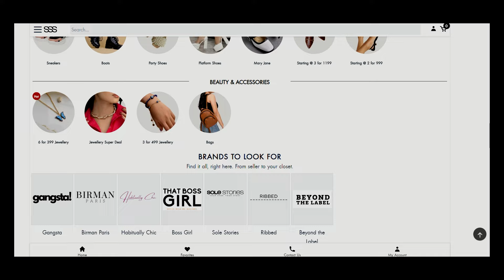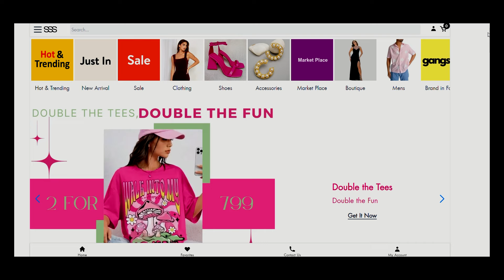Street Style Store review @3for1100 shoe offer | Latest SSS review 2024 | SSS Store Unboxing vlog.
street style store review
street style
paris street style
fashion
old money style
fashion expensive clothes
summer fashion trends 2024
vogue street style
italian street style
what are people wearing in milan
milan fashion
italian fashion
milan
summer fashion 2024
summer fashion
paris fashion
summer trends 2024
street style italy
streetstyle
streetstylefashion
streetfashion
milan fashion week 2024
fashion shorts
nycfashion
paris
parisstreetstyle
street style fashion
fall fashion
how much is your outfit?
what everyone is wearing in new york
nyc
new york street style
newyorkcity
italian elegance
spring trends 2024
newyorkcityfashion
italian elegant style
old money aestethic
summer dresses
what are people wearing in italy
italian fashion vlog
in style summer 2024
luxury clothes
fashion over 50
street fashion
how to look stylish over 50
old money
how to dress
summer fashionable looks
how to style
huge luxury
shorts
how are people dress in milan
in style
street fashion
my style
what people think
street style in london
luxury men's fashion
affordable men's fashion
men's fashion inspiration
men's fashion tips
winter fashion for men
summer fashion for men
business attire for men
women over 50
casual style
men's wardrobe essentials
formal men's fashion
men's casual wear
stylish men's outfits
men's fashion trends
trendy men's clothing
men's style
men's fashion
60s fashion
ikamoda
goyard
italy sale 2024
italy
italian brand
stylish outfits
age-appropriate fashion for women
plus size fashion
gucci
ysl
hermes
luxury
milantrend
trend
sidewalkmilan
allfashion
best fashion
milanfashion
ciaoitaly
milanontrend
women's fashion
fashionable
elegant
prada
milan shopping vlog
fashion inspo
fashion outfit
luxury life
мода made in italy
итальянская роскошная мода
fashion shows
italian high fashion
milan streetwear
Милан
milan trends
fashion accessories
milano streetstyle
fashionableclothes
milan street
milan travel
milan style
stylish travel
fashionista destination
city chic
milan vlog
fashion capitals
glam street
milan glam
chic street
milan diary
glamour travel
chic destination
milan beauty
street glam
summer trends
glamorous travel
shopping
glam diary
d beautyblush haul
glamorous milan
clothing haul
youtube shorts
street style store tops
atreet style store
d beauty blush haul
d beauty blush new
d beauty blush
d beauty blush shorts
dresses haul
sss haul video
exclusive style
luxury flea market
3 for 799
milan street fashion 2024
tops from sss
dresses from sss
cheap dresses
fashion in an advanced age
sss haul 2024
sss haul 3 for 799
moda di strada 2024
italy saldi 2024
summer trousers
fashion trends 2024
milan fashion week
sss 3 for 1199
sss footwear
sss haul review
street style from italy
what are people wearing
italian summer street fashion
italian street fashion
alla adriatica street style
vogue
summer outfits
polka dots ideas
shortsvideo
fashion tips
style tips
curiosity street style
gironi
style
vogue france
quit luxury
how look elegant over
style over 50
summer style
gironi store
outfit
european fashion
timeless fashion
streetwear outfits
fashionable parisians
paris fashion week
everyday fashion
parisian elegance
outfits
fashion week paris
casual chic
paris looks
urban style
french fashion
outfit tips
paris outfits
parisian style
layering
layering tips
summer clothes
summer men’s fashion
summer dress
milan fashion vlog
beauty tips
clothing
shoes
italian
accessories
summer style 2024
fashionhaul
italy fashion
italy street style
summer street style
fashioninspo
pinterestinspo
y2k
casualoutfit
ytkoutfit
meesho
elegant age
croptops
lifestyle
reviewvlogs
sss
huge luxury fashion
sss shopping
sss heals
sss flat
short
short feed
short video
trending
shopping review with aahnna
trending short
sss online shoppin